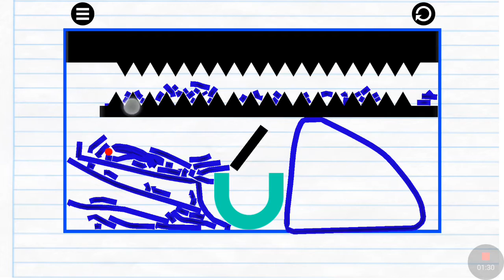Physics Drop Level 29 Solution Walkthrough Gameplay How to Stage 29 Guide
Physics Drop is a ball rolling game based on basic physics, a plain looking game but fun!